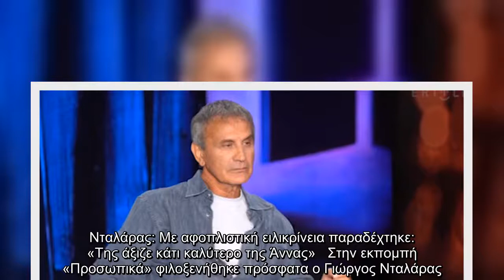Νταλάρας: Με αφοπλιστική ειλικρίνεια παραδέχτηκε: «Της άξιζε κάτι καλύτερο της Άννας»